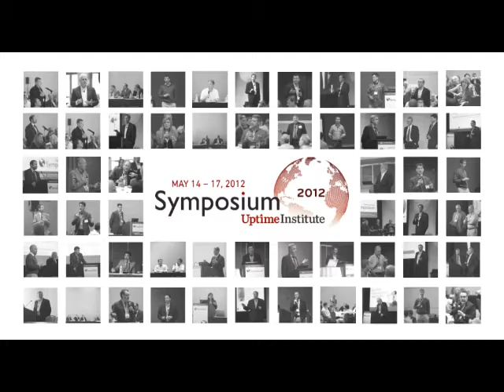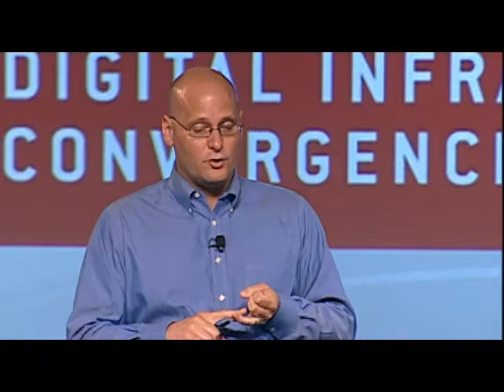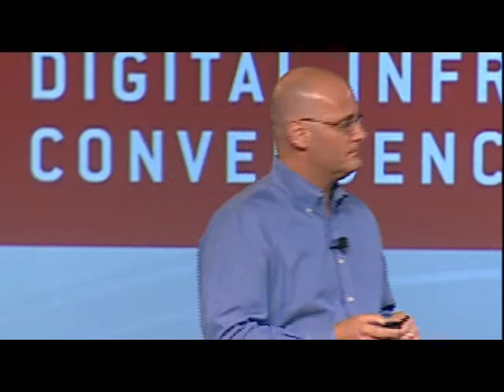Modular data center design and the value of options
When it comes to modular data center design, the real value is in having options, argues Jim Smith, CTO of Digital Realty, in his keynote from Uptime Institute Symposium 2012.

Keynote highlight, Infrastructure Solutions for Modular Data Centers

Jim Smith, Chief Technology Officer, Digital Realty